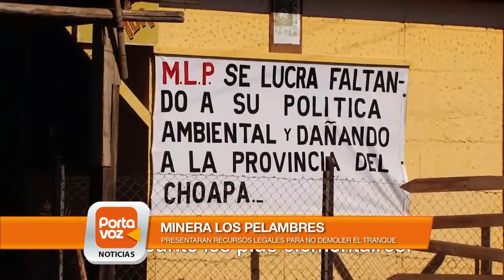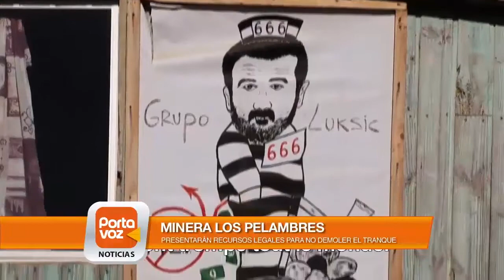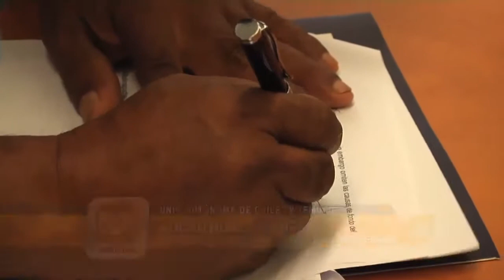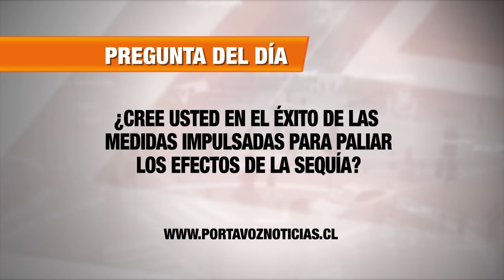PORTAVOZ NOTICIAS- Noticias desde las regiones [09-03-15]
Conoce las principales informaciones del país en el único noticiero verdaderamente nacional.